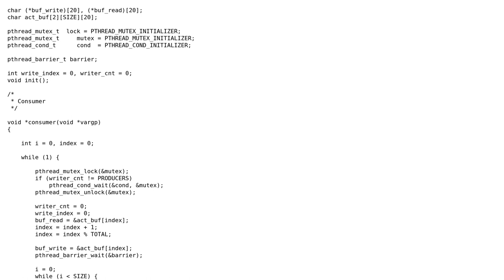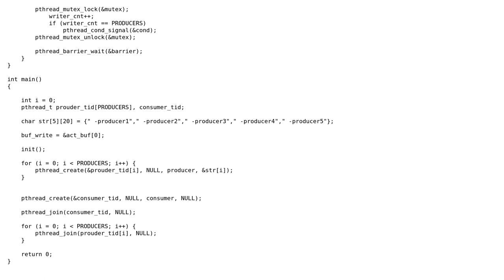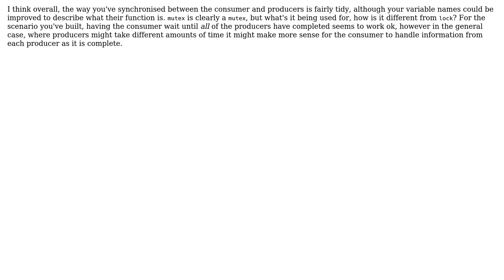Code Review: Multi Producer - Single Consumer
With thanks & praise to God, and with thanks to the many people who have made this project possible! | Content (except music & images) licensed under CC BY-SA | Music | Images & others | With thanks to user Vishnu Reddy user Jamal user forsvarir and the Stack Exchange Network Trademarks are property of their respective owners. You are responsible for your own actions.